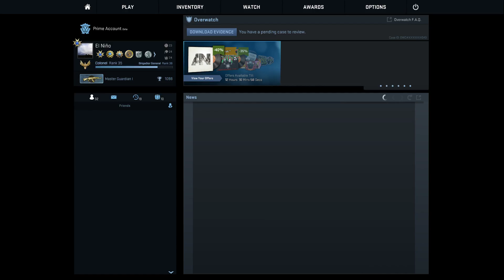Counter strike Global Offensive 11 12 2017 15 58 16 25 DVR